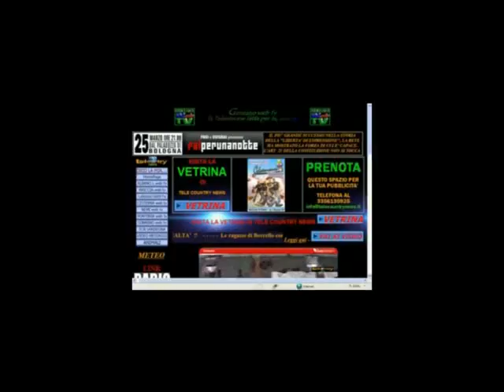ASILI NIDO DI GENZANOMANIFESTAZIONE E TREGUA.flv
Genzano la città dell'Infiorata
dopo esserci lasciati con alcune schiarite nella vertenza delle lavoratrici degli Asili nifo di Genzano il 17 agosto troviamo davanti al Municipio le lavoratrici che manifestano per avere certezze.
Il Sindaco Ercolani accetta di ricevere gli operatori di TELECOUNTRYNEWS per rilasciare una intervista e poi incontra le lavoratrici lasciandosi con una tregua alla vertenza.